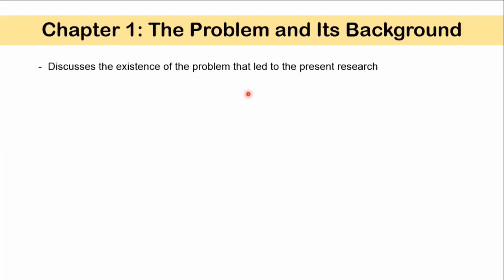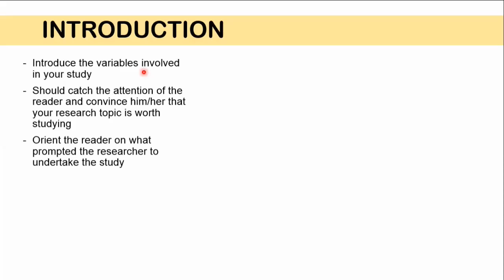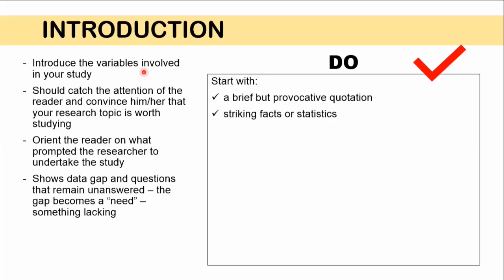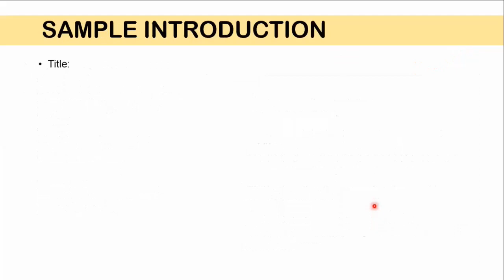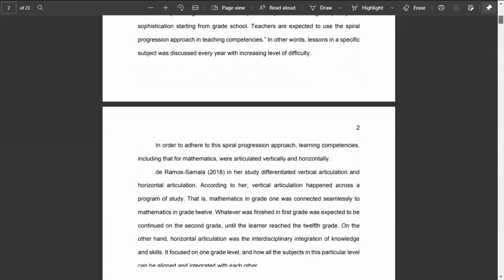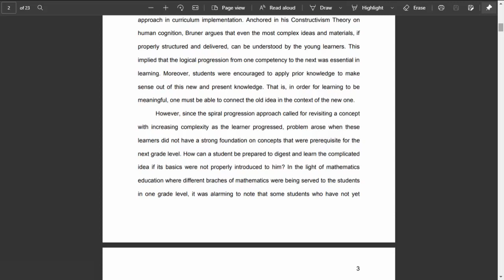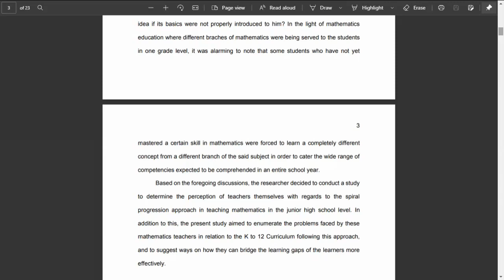[Tagalog] Writing Chapter 1 Introduction with Example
Paano magsulat ng introduction sa thesis chapter 1? Sa video na ito inexplain ko with examples how to write the introduction chapter 1 of a research or thesis.